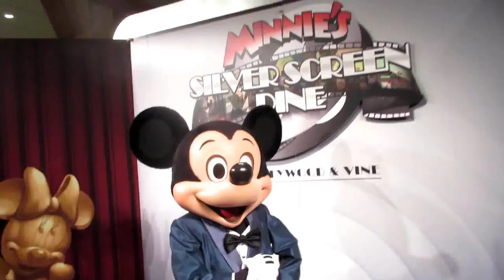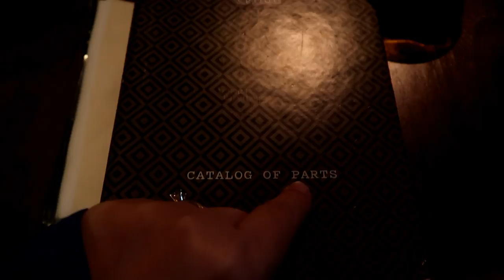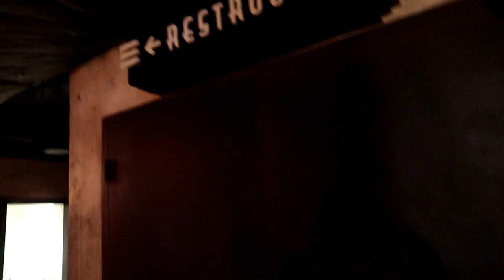Disney Springs EDISON Restaurant Lunch and Review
DISNEY DINING
This was our first time eating at Disney's The Edison. It is located at Disney Springs. In this vlog you will get a peek of the restaurant and find out what we thought of our lunch.